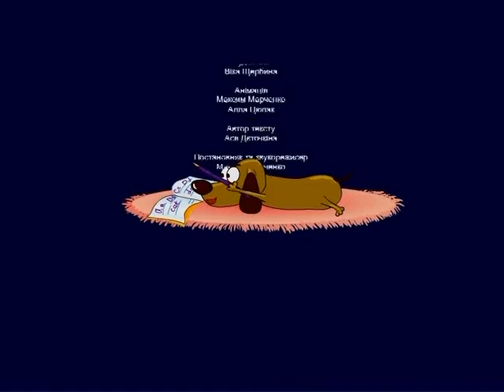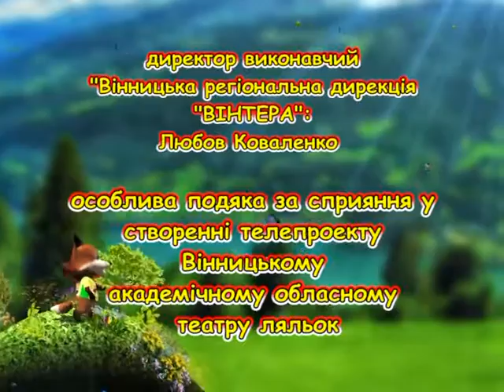217 Хатинка Василинки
217 Хатинка Василинки